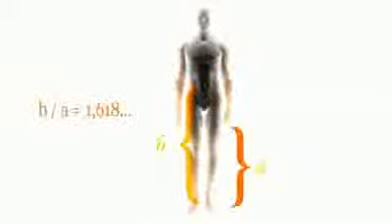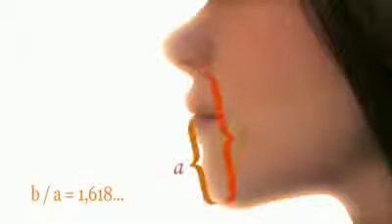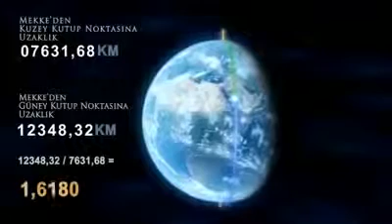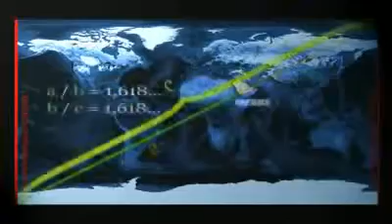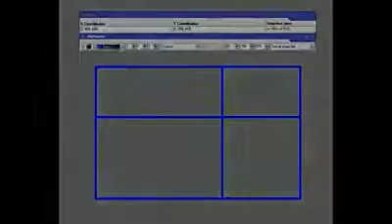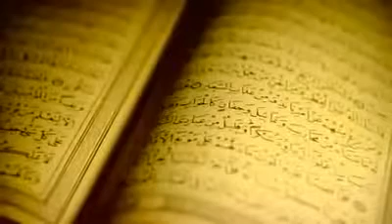Islam and Modern Science - NASA secret of Mecca and Kabba الاسلام والعلم الحديث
Islam and Modern Science -
NASA confirmed secret of Mecca and Kabba
English no Arabic title
الاسلام والعلم الحديث
ما هو السر العجيب مما اكدته وكالة ناسا عن  دقة قياس المسافات بين مكة والكعبة مع بعض اجزاء من الكرة الارضية